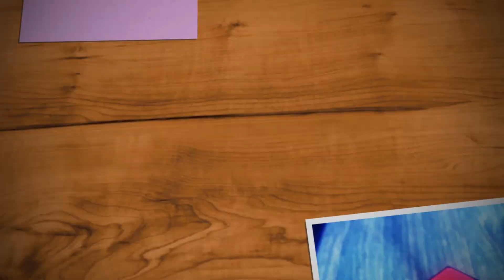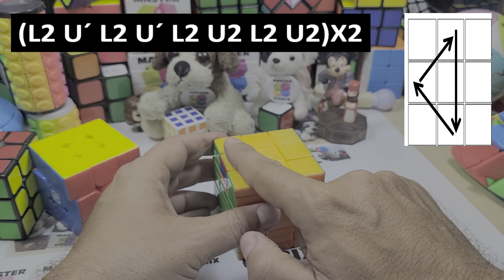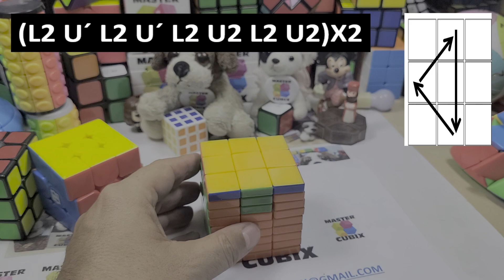Cuboide 3x3x9, reducción a un 3x3 ordenado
Hola amigos, os traemos este vídeo en el que resolvemos el cuboide 3x3x9 reduciéndolo a un cubo 3x3x3 ordenado, seguro que os gusta.
Algoritmos usados:
Doble corona:
D L D L´D´F´D´F
D´R´D´R D F D F´
Cruz:
F (R U R´U´) F´
F (R U R´U´) S (R U R´U´) f´
Intercambio de esquinas: R2 U R2 U´R2
Esquinas:
La T: R2 U R2 U´R2 U´D R2 U´R2 U R2 D´
Aristas:
Opuestas: (R2 U2)x3
Adyacentes: (R2 U R2 U) (R2 U2 R2 U2) R2 U R2 U´R2
Tres aristas: (R2 U R2 U R2 U2 R2 U2)X2
         (L2 U´ L2 U´ L2 U2 L2 U2)X2
Volteo de arista: (R U R´U´) F´ U F
Volteo opuesto de arista: F´ U´ F (U R U´R´)